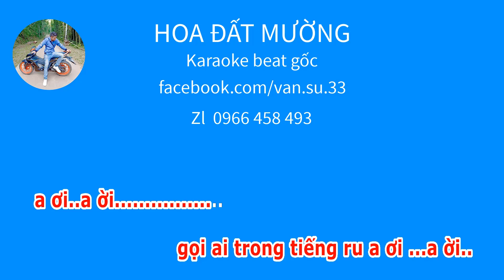hoa đất mường karaoke/beat gốc dễ hát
lời bài hát
Hoa Đất Mường
 sáng tác Trần Hoàng
 beat gốc theo Thi San biểu diễn

Nắng lên...cho cây cho rừng
Đang đung đưa  đón làn sương sớm...
Cho bông Klăng thắm rừng sắc hoa.
Đất Mường ta...
Hoa đất Mường,
gọi con suối trong xanh,Gọi gió núi mênh mang
câu thường rang bay xa,nhớ ai
Hoa đất Mường,
tiếng cồng vang âm thanh ôi dạt dào
Cánh còn tungbay cao ôi dập dìu
Đón nắng lên Hoa đất Mường
Từ xa xưa cây bạc cây vàng
Từ xa xưa đẻ đất đẻ nước.
Chị em ta cùng bản Mường
Cùng ngân lêntiếng ru a ơi, à ơi...